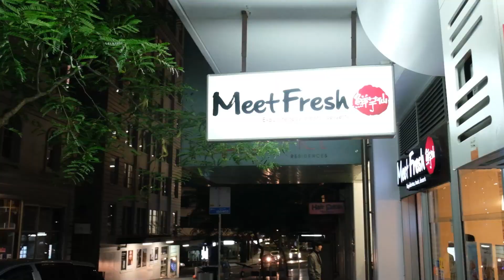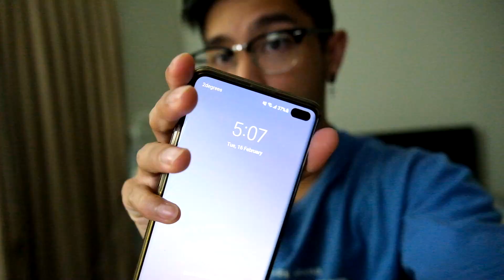Life Before Lockdown | NETSKY